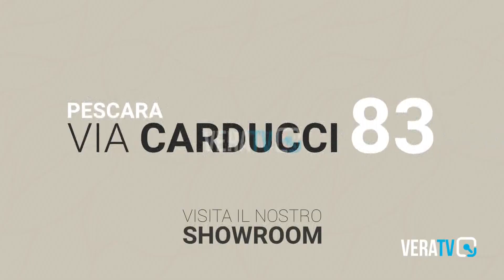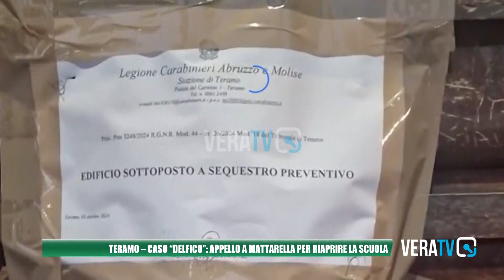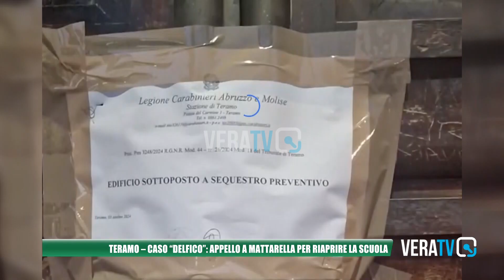Teramo - Caso "Delfico" appello a Mattarella per riaprire la scuola